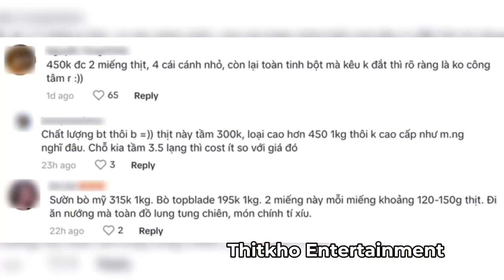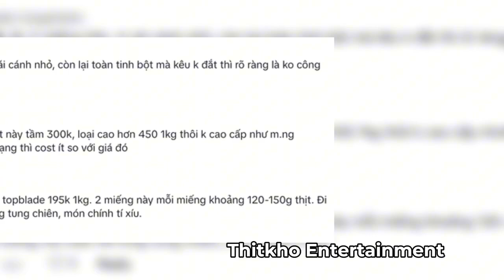Quán của Xoài Non - Xemesis ở Hà Nội gây tranh cãi vì mức giá